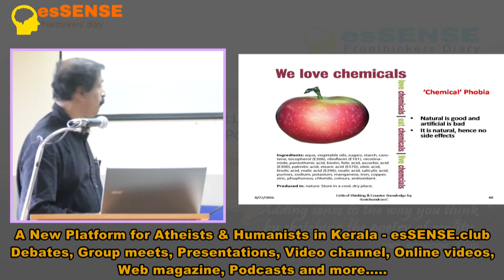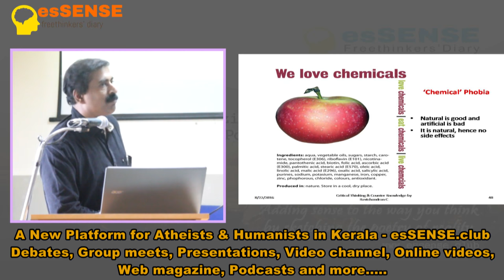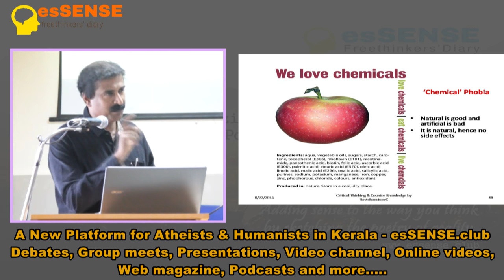Chemical അപകടകാരിയാണോ ? - Ravichandran.C